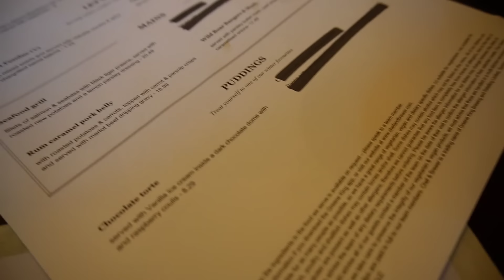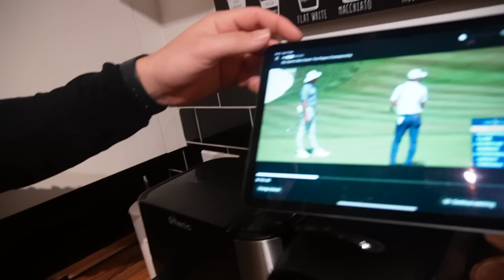SPEND THE DAY WITH US || forest dog walk, pub lunch + family catch up!! // VLOG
📷 Products we use:
Camera and Handgrip
Table Top Stand Tripod
Wireless Microphone
Camera Mount (car)